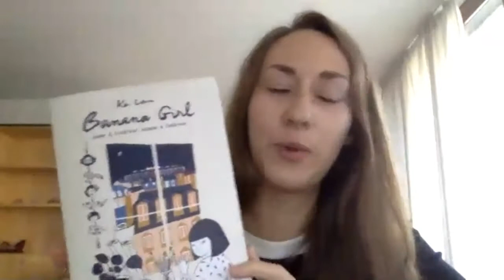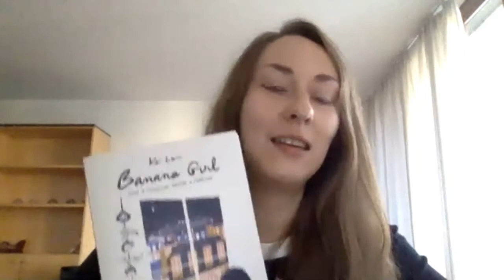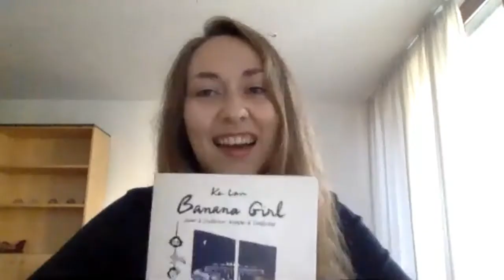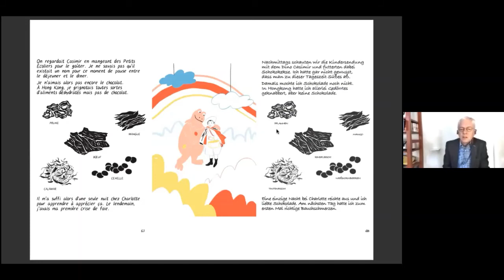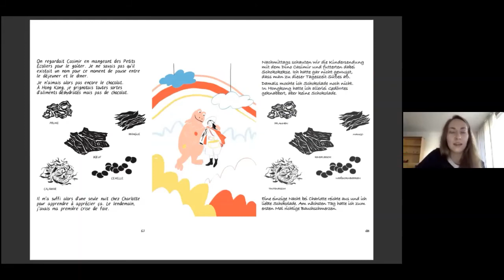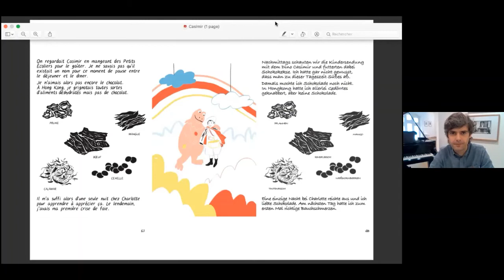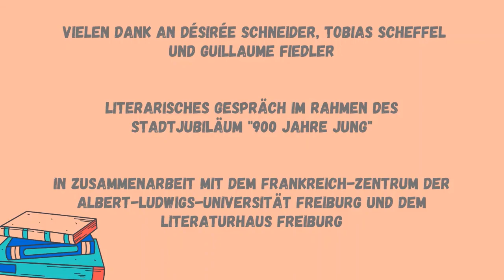LITERARISCHES TANDEM|Gespräch zwischen Nachwuchsautorin Désirée Schneider und Mentor Tobias Scheffel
Zum Ende ihrer Residenz in Freiburg im Rahmen des Projektes "Literarisches Tandem" sprach Nachwuchsübersetzerin Désirée Schneider mit ihrem Residenz-Mentor Tobias Scheffel über ihre Arbeit. Moderiert wurde das Gespräch von Dr. Guillaume Fiedler, Lektor am Frankreich-Zentrum der Albert-Ludwigs-Universität Freiburg.
Im Rahmen des Stadtjubiläums "900 Jahre jung" & in Zusammenarbeit mit dem Frankreich-Zentrum der Albert-Ludwigs-Universität Freiburg und dem Literaturhaus Freiburg